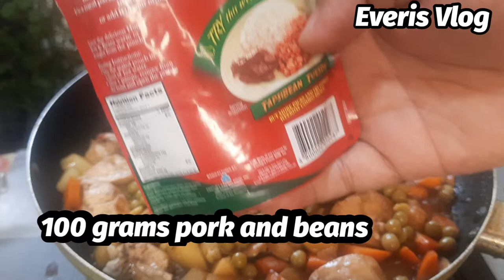HOW TO COOK CHICKEN AFRITADA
Chicken Afritada is a Classic Filipino Food braised in tomato sauce with potatoes, carrots and bell pepper. It is flavourful and hearty dish that's commonly served for everyday family meals and special occasions..

Ingredients:

* 2 tbsp. oil
* 1 medium potato
* 1 large carrot,  peeled and cut into cubes
* 1 small red bell pepper
* 1 small green bell pepper
* 1/2 kl. chicken,  cut into serving pieces
* 1 large onion, peeled and sliced thinly
* 1/4 cup ketchup
* 1/4 cup tomato paste
* 1 cup water
* 1 small can green peas
* 1 small pouch pork and beans
* 2 tbsp. soysauce
* 1 tbsp  oyster sauce
* 1 chicken knorr cube

everis vlog